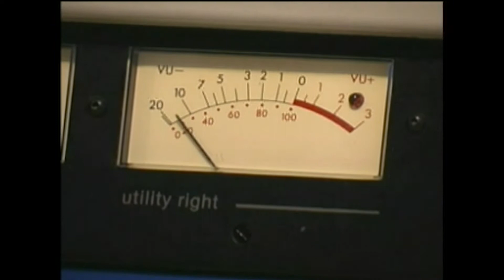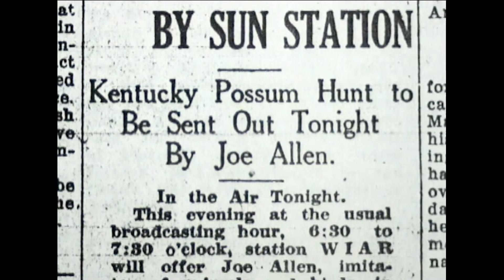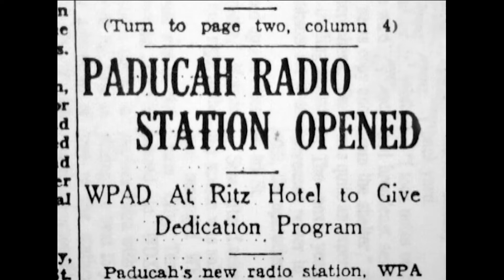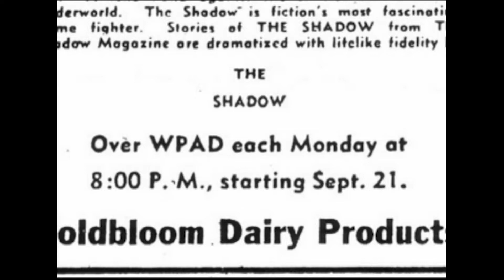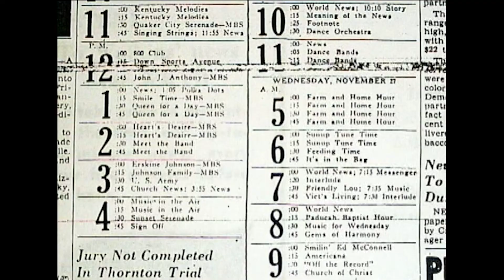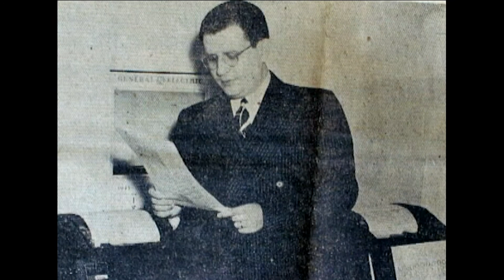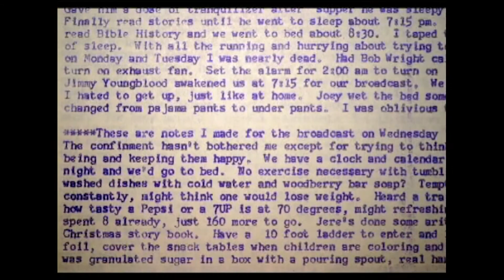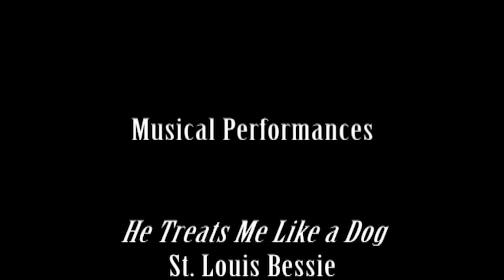Paducah Radio History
2005
This program documents the early days of radio in Paducah, Kentucky. Producer J.T. Crawford takes an in-depth look at the first two stations, WIAR and WPAD.